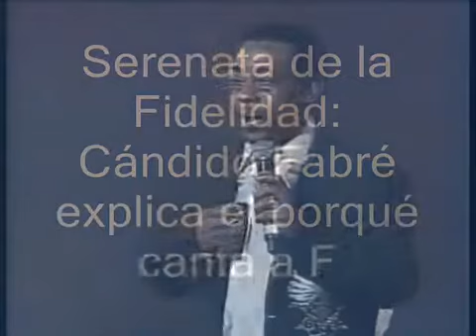Cándido Fabré "Yo también oré", dedicada al Comandante en Jefe Fidel Castro en su 85 cumpleaños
Cuba CándidoFabré interpretó la canción en el cierre de la Serenata de la Fidelidad celebrada el 13 de agosto de 2011, con motivo del 85 cumpleaños del líder histórico de la Revolución cubana FidelCastro.
Cándido Fabré (San Luis, 20 de septiembre de 1959) es un músico cubano, conocido como el Rey del Repentismo de la música bailable; con su voz ronca, sonera y aguardentosa, es una de las voces más singulares de Cuba, en la manera en que asume la canción y la creación de letras para hacer bailar al pueblo. Es el único cantante en la isla que comienza en una fiesta a cantar a las 12 de la noche y termina cuando amanece. Por eso los bailadores en la zona oriental le llaman El Amanezco.